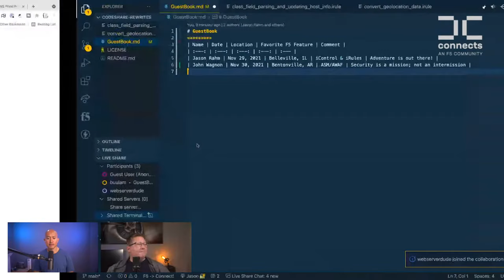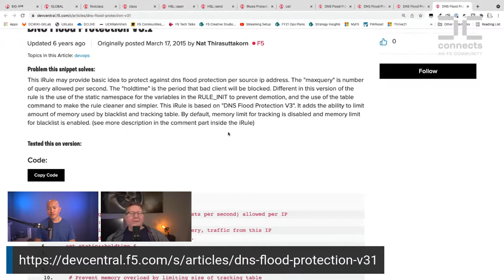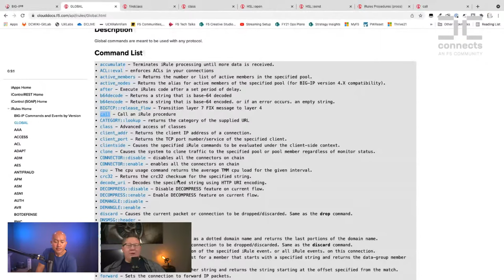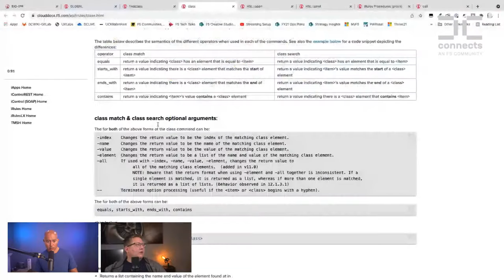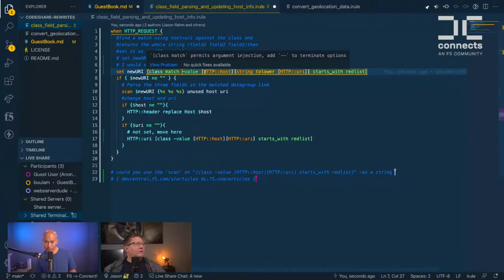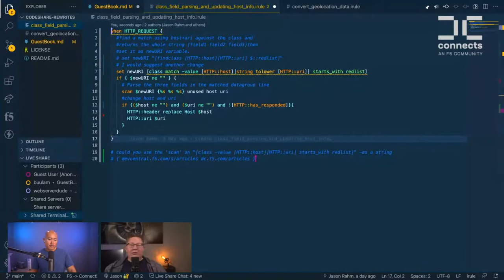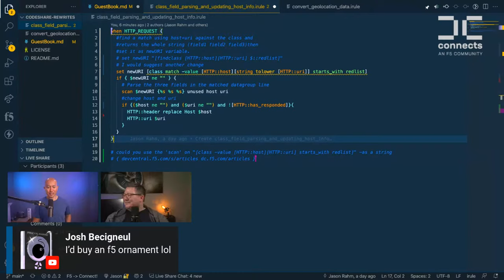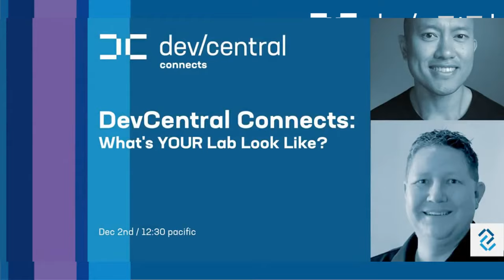DevCentral Connects Bonus Show - iRule Rewrite, Live!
F5 iRules are a very powerful tool for BIG-IP administrators. While they often simply continue to work over time, TMOS updates may introduce new ways to approach old problems. Jason Rahm is going to go through the DevCentral iRule CodeShare repository and select an older but useful iRule to be written live on air! While he's at it, bring any of your iRule questions!

0:00 Welcome
1:17 Favorite Disney ride?
5:22 iRule progression
13:26 webserverdude enters the collab, rewrite begins
33:12 Wrap up
35:09 F5 ornaments!